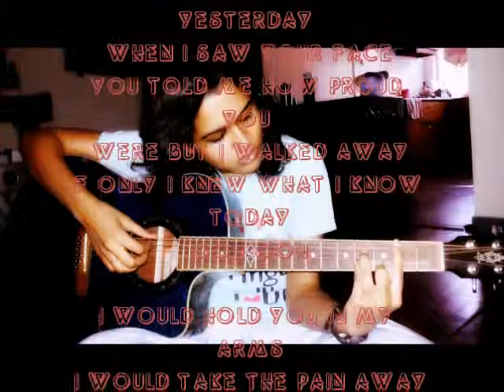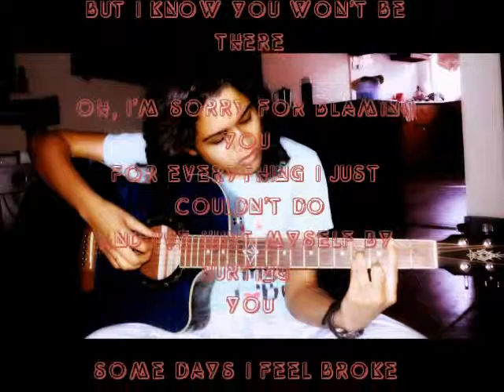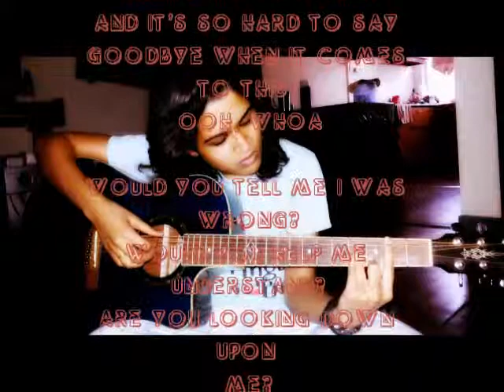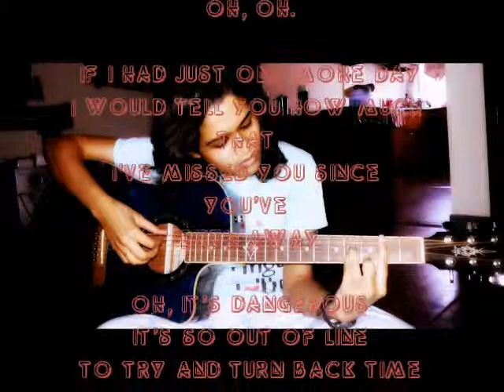Hurt - Christina Aguilera (Acoustic Cover) [Lyric Video]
For more Acoustic Muzic and updates,

Lyrics :

Seems like it was yesterday when I saw your face
You told me how proud you were but I walked away
If only I knew what I know today
Ooh ooh

I would hold you in my arms
I would take the pain away
Thank you for all you've done
Forgive all your mistakes.

To hear your voice again.
Sometimes I wanna call you but I know you won't be there

Oh, I'm sorry for blaming you for everything I just couldn't do
And I've hurt myself by hurting you

Some days I feel broke inside but I won't admit
Sometimes I just wanna hide 'cause it's you I miss
And it's so hard to say goodbye when it comes to this, ooh, whoa

Would you tell me I was wrong?
Would you help me understand?
Are you looking down upon me?
Are you proud of who I am?

To have just one more chance
To look into your eyes and see you looking back

And I've hurt myself, oh, oh, oh.

If I had just one more day
I would tell you how much that I've missed you since you've been away

Oh, it's dangerous
It's so out of line
To try and turn back time

I'm sorry for blaming you for everything I just couldn't do